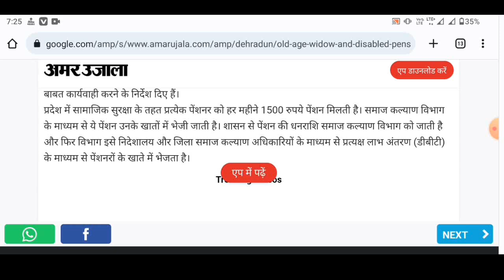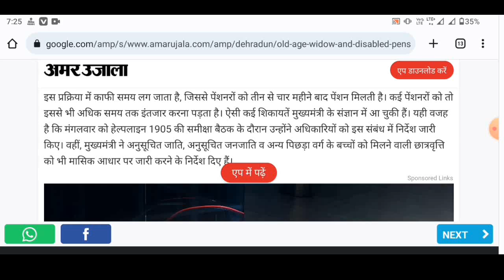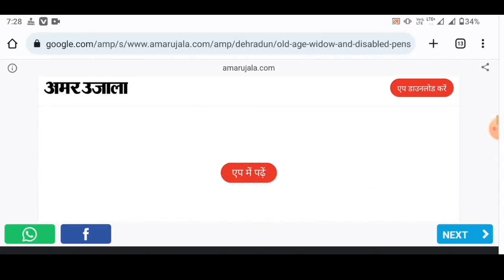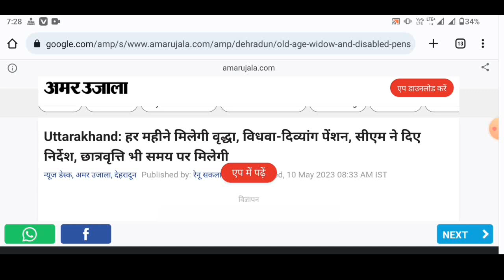दिव्यांग पेंशन 1500 रू महीना कब आयेगी | हर महीने की 1 तारीक को पेंशन आया करेगी | Divyang sahara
दिव्यांग पेंशन 1500 रू महीना कब आयेगी | हर महीने की 1 तारीक को पेंशन आया करेगी |

viklang pesion 1500 kab se milna suru ho jayegi,
divyang pension 1500 mahina kab ayegi,
viklang pension 1500 rupe kabse milegi,
up me viklang pension 1500 kab milegi,
how to check old age pension status up,
april may june 2023 ki pension kab aaegi,
april may june ki vidhva pension kab aaegi,
april may june ki vridha pension kab aayegi,
uk me divyang pension har mahina kabse shuru ho rahi hai,
दिव्यांग पेंशन कब आएगी 2023,
दिव्यांग पेंशन खाते में कब आएगी,
2023 में दिव्यांग पेंशन कब आएगी,
दिव्यांग पेंशन कब आएगी उत्तर प्रदेश,
राजस्थान में पेंशन मिलेगी ₹1000 महीना,
दिव्यांग पेंशन,विकलांग पेंशन 1000 कब से मिलेगी,
विकलांग पेंशन कब आएगी खाते में,
विकलांग पेंशन कब आएगी,विकलांग महिलाओ की पेंशन नहीं आई,
पेंशन योजना,पेंशन बढ़ोतरी की ताजा खबर,पेंशन बढ़ोतरी की ताजा खबर 2023,
विधवा पेंशन,पेंशन की ताजा खबर,
विधवा महिला पेंशन क्यों नहीं मिल पाया,

Divyang sahara